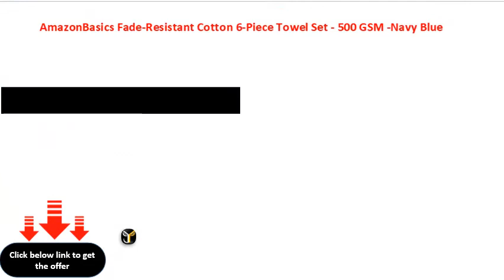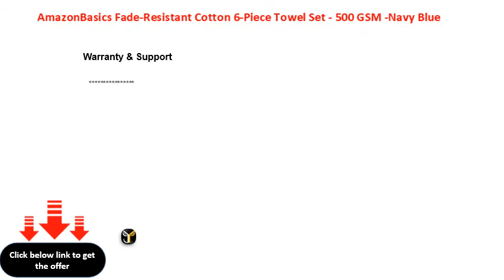AmazonBasics Fade Resistant Cotton 6 Piece Towel Set 500 GSM Navy Blue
AmazonBasics FadeResistant Cotton 6Piece Towel Set  500 GSM Navy Blue